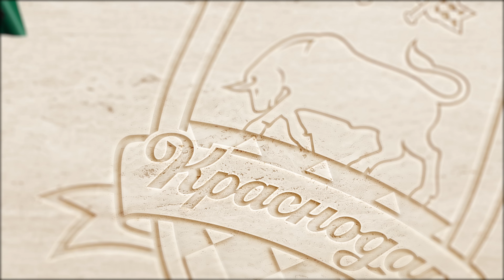«Быки» готовятся к заключительному матчу года против ЦСКА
Футболисты основной команды «Краснодара» провели тренировку на своём стадионе в рамках подготовки к игре с московскими армейцами 💪